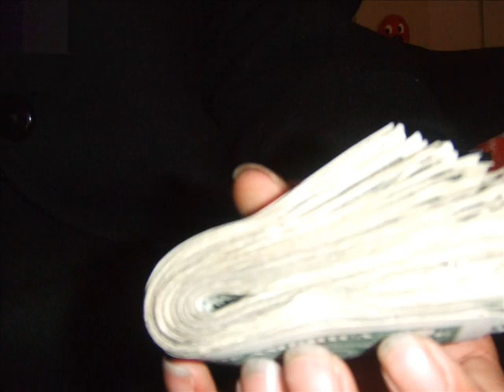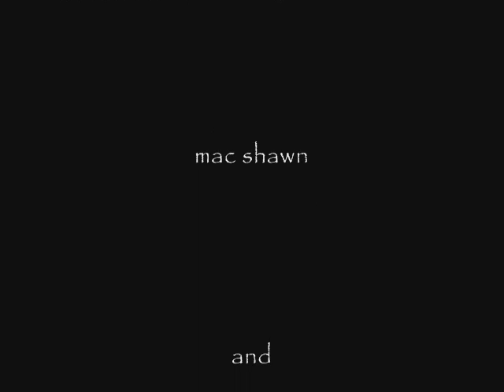503 shit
portland